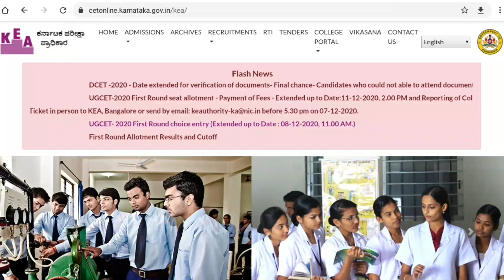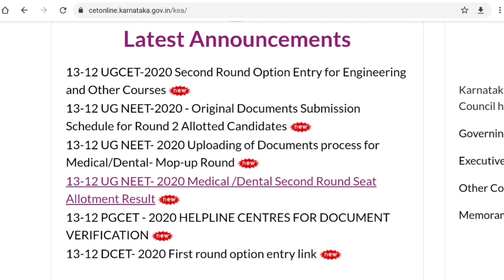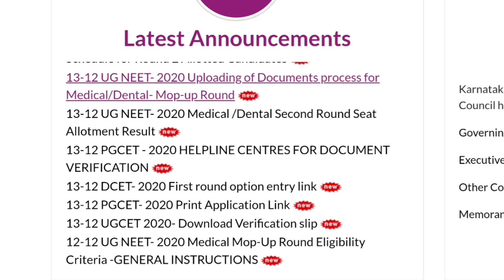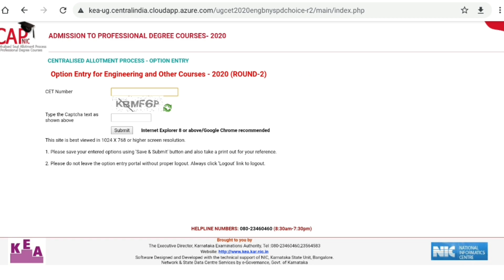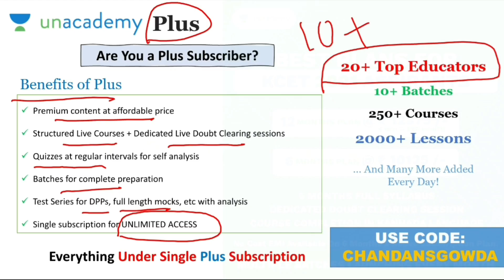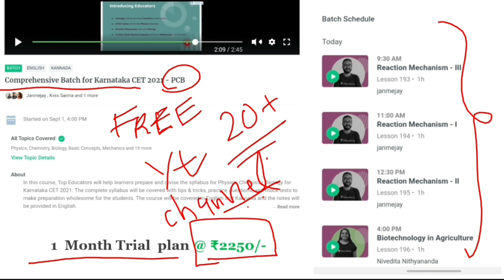KCET 2020 Latest Updates today | KCET 2020 Latest news | Karnataka CET updates | UGNEET updates NEWS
Champions Batch for KCET 2021.